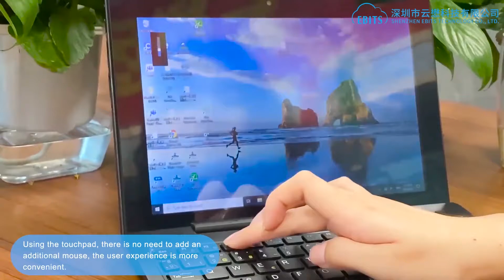Keyboard for windows pad